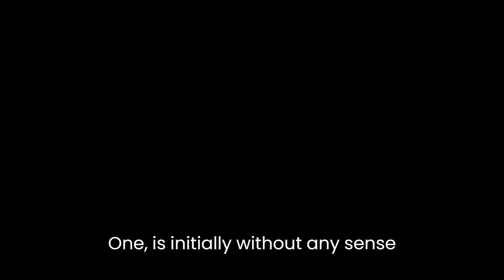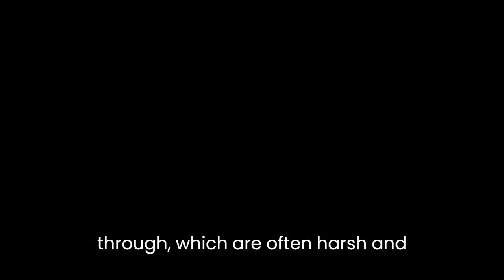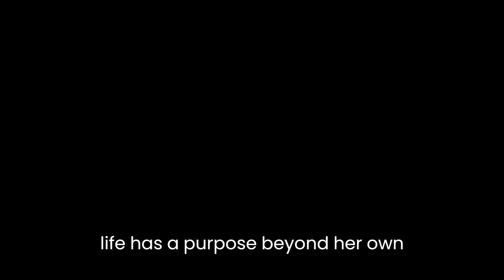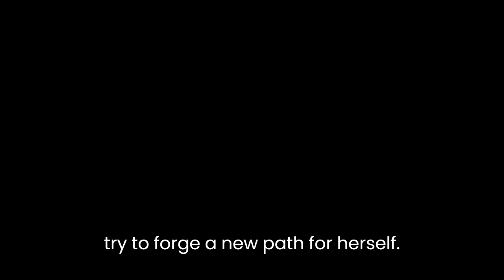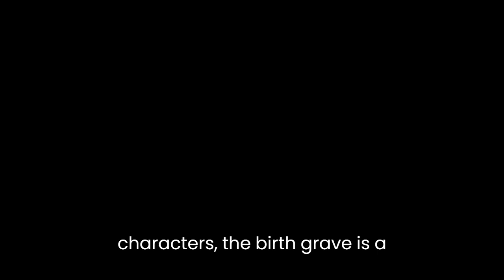"The Birthgrave" By Tanith Lee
The Birthgrave is a fantasy novel by Tanith Lee that explores themes of identity, destiny, and redemption. The story follows a young woman who awakens with no memory of her past or her true identity. She embarks on a quest to uncover the truth about herself and her place in the world, a journey that takes her through treacherous landscapes, encounters with various beings, and ultimately leads her to confront the dark forces that have shaped her life.One of the key themes of the novel is the search for identity. The protagonist, known as the "nameless one," is initially without any sense of who she is or where she came from. As she travels through the world, she encounters others who claim to know her, but their versions of her past are contradictory and confusing. This sense of dislocation is reinforced by the landscapes she travels through, which are often harsh and alien, adding to her feelings of isolation and uncertainty.The quest for identity is further complicated by the protagonist's physical appearance. She is initially described as being "black as the pits of space," with hair and eyes that are a striking silver color. This sets her apart from the people she encounters, who are mostly pale-skinned and dark-haired. Her appearance is a constant reminder of her otherness and reinforces her sense of being disconnected from the world around her.Another key theme of the novel is the idea of destiny. The protagonist is repeatedly told that she has a destiny to fulfill, that her life has a purpose beyond her own understanding. This is a common trope in fantasy literature, but in The Birthgrave, it takes on a darker and more ambiguous tone. As the protagonist learns more about her past, she discovers that her destiny is intimately tied to the dark forces that have shaped her life. She struggles with the idea that her purpose may be to serve these forces, and she must grapple with questions of free will and agency.The novel also explores the concept of redemption. The protagonist's past is marked by violence and cruelty, and she is haunted by the memory of the terrible things she has done. As she learns more about her past and the forces that have controlled her, she begins to question whether she can ever be free from her own guilt and shame. The idea of redemption is closely linked to the theme of destiny, as the protagonist must decide whether she is willing to accept the role that has been laid out for her or whether she will try to forge a new path for herself.Throughout the novel, Tanith Lee uses vivid, poetic language to create a rich and immersive world. Her descriptions of the landscapes and creatures the protagonist encounters are evocative and often haunting. Lee also has a gift for creating complex and nuanced characters, and the people the protagonist meets on her journey are memorable and distinctive.In conclusion, The Birthgrave is a powerful and thought-provoking novel that explores important themes of identity, destiny, and redemption. Through the journey of its nameless protagonist, the novel asks profound questions about the nature of self and the role of destiny in shaping our lives. With its richly imagined world and vivid characters, The Birthgrave is a compelling read for anyone interested in fantasy literature or exploring the deeper questions of life.